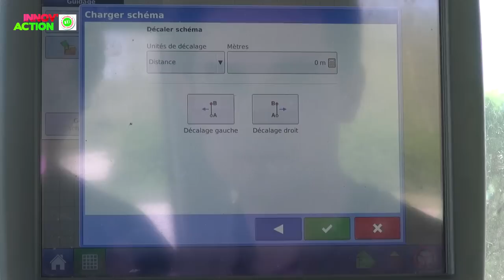L'innovation dans les champs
La 6e édition de la Conférence agricole départementale s'est tenue le vendredi 5 décembre à la Maison de la Charente-Maritime (La Rochelle).